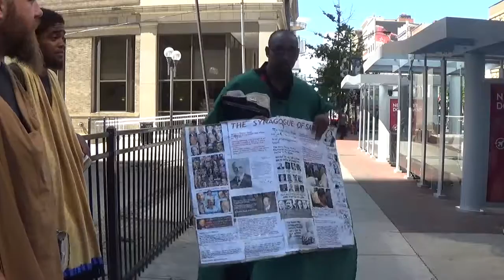How Art Thou Fallen From Heaven, O Lucifer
Isaiah 14:12 How art thou fallen from heaven, O Lucifer, son of the morning! how art thou cut down to the ground, which didst weaken the nations!